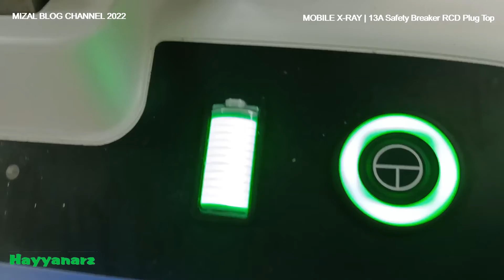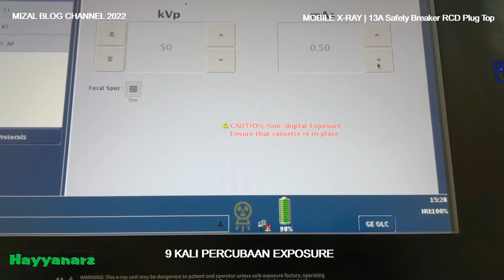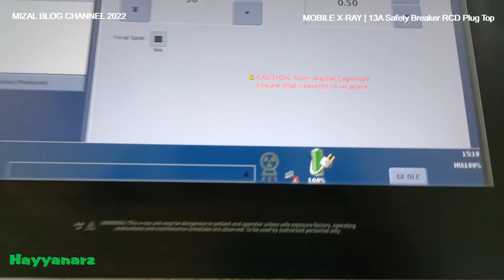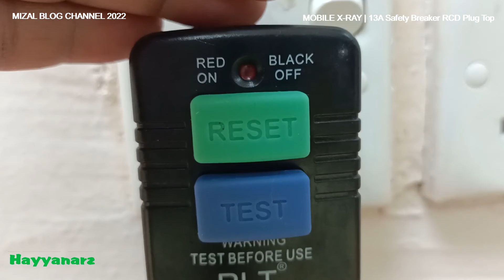MOBILE X-RAY | 13A Safety RCD Plug Top